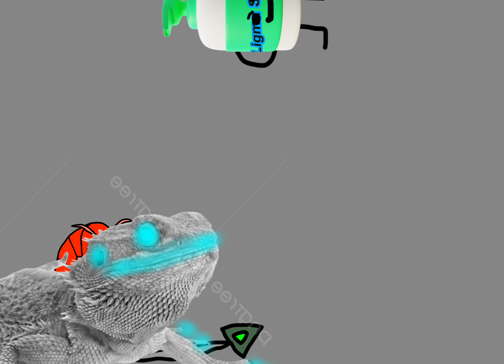GOB 7 Ending But With My Characters Instead